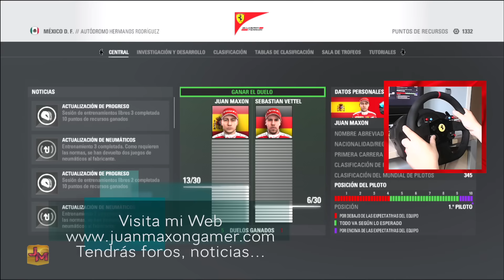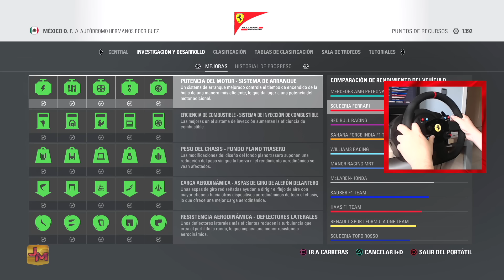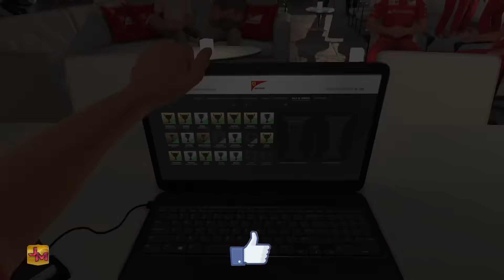¡¡PODEMOS SER CAMPEONES DE F1!! | F1 2016 | CARRERA PROFESIONAL #62 | GP. MÉXICO | PS4 PRO T300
Por finnnn!!!  Ya tenemos nueva serie de F1 en el canal.  F1 2016 ha llegado cargado de novedades y sobretodo con modo carrera de pilotos.  Maxon intentará ser campeón de F1 partiendo desde un Mclaren-Honda.

Dificultad:   EXPERTO Y MAESTRO (A VECES).
Plataforma: PS4
id ps4: jccmaxon

Si quieres juegos digitales de PS4 al mejor precio y 100% fiable te recomiendo LOMBAR con el cual puedes contactar por whatsapp al teléfono .  Twitter Lombar:   @lombar2games
Ve de mi parte y tendrás lo mejores precios y todos los juegos.

No te lo pierdas!!! Esto acaba de empezar!!! Vamosss!!!